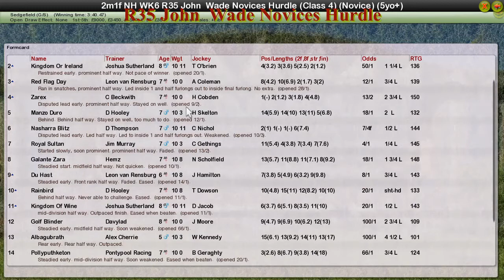NH WK6 R35 John Wade Novices Hurdle